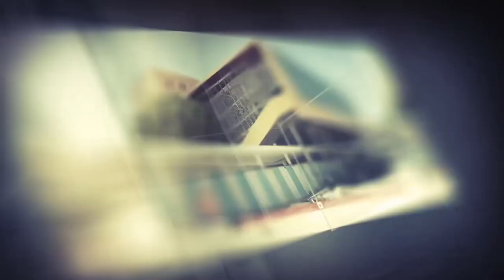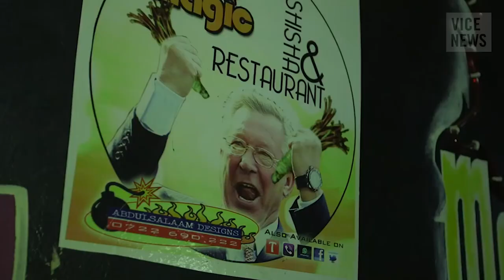Diiradda Shabelle Tv 21-3-2020